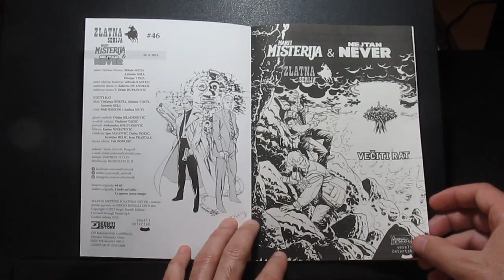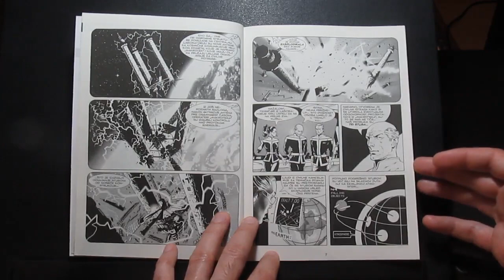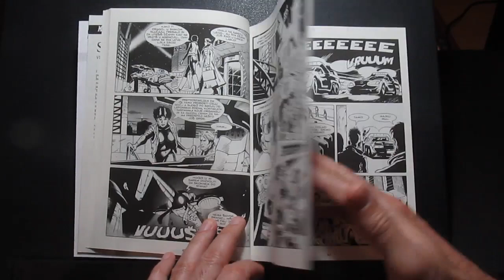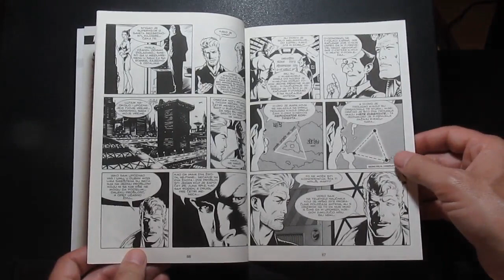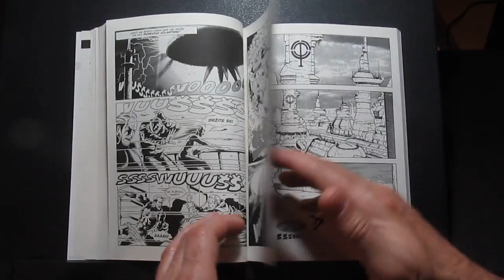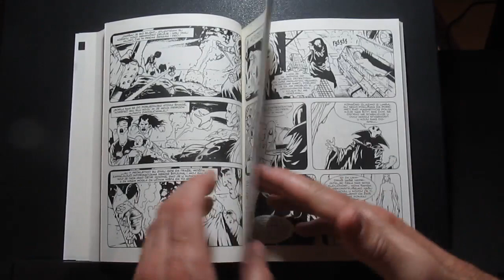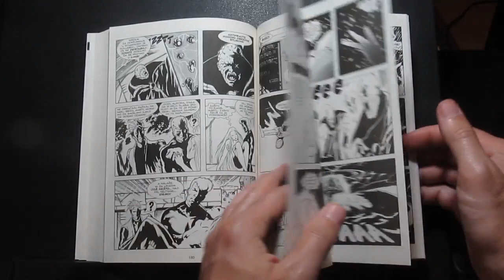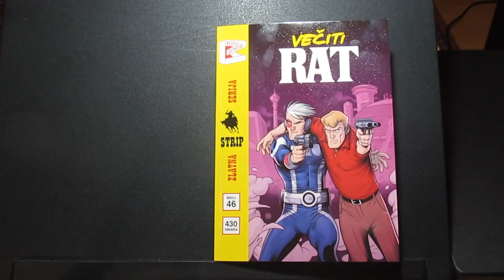Marti Misterija i Natan Never - Večiti rat - Zlatna serija 46 VČ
Kratak pregled stripa sa opisom radnje. Junak: Marti Misterija i Natan Never. Edicija: Zlatna serija. Broj 46 u izdanju "Veseli četvrtak". Epizoda: Večiti rat. Tekst: Bereta, Vijeti i Sera. Crtež: Simeoni i Muti. Naslovna strana, korica B: Denis Dupanović. Izašao: 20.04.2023.  Pregled stripova na kanalu: @mandrakstudio
Kad imate vremena, slušajte i prvi strip radio "Mandrak Studio" i na sledećim linkovima: